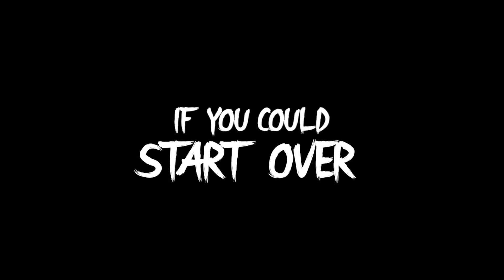Start Over Saga Official Trailer 2020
Official Trailer for Start Over Saga starring Matt Heart & Jhuryll Phoenix.